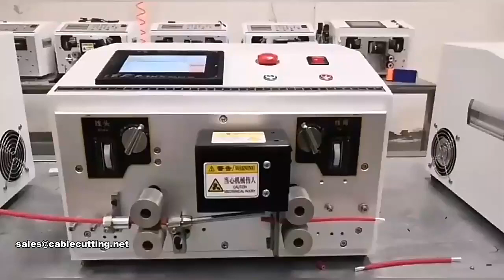Automatic Wire Stripping Machine Cutting Stripping Machine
XIAMEN JINGWEI TECHNOLOGY CO., LTD.